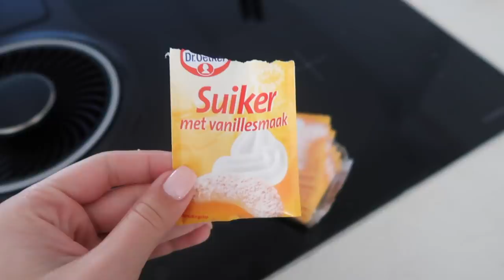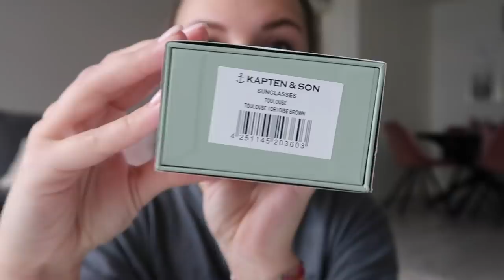Hollywood drive mukbang, nieuwe zonnebrillen & eindelijk deze ketting gekocht! #43 - Fleur Nijbacker